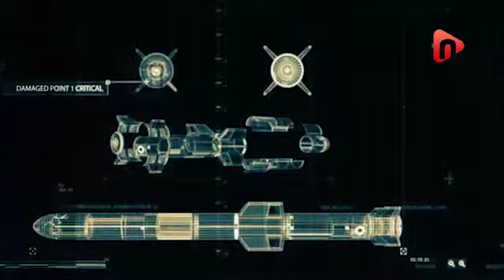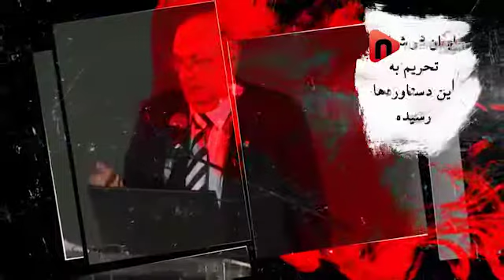احترام ویژه ی افسر صهیونیستی برای مهندسان ایرانی!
این افسر صهیونیست میگه ایران تو شرایط تحریم اینهمه پیشرفت موشکی داشته اگه تحریم نبود چکار می کرد؟ ببینید